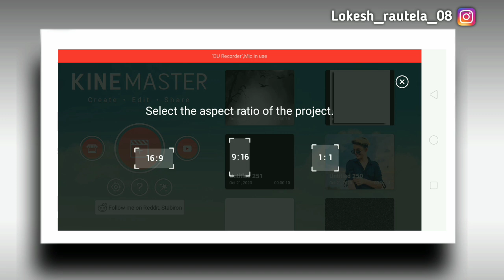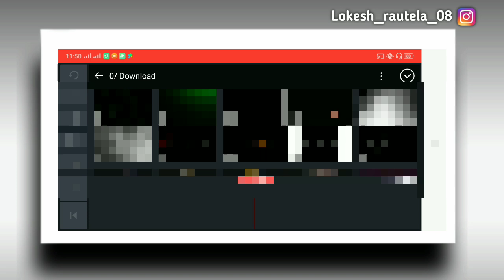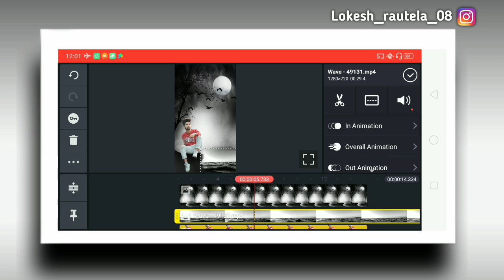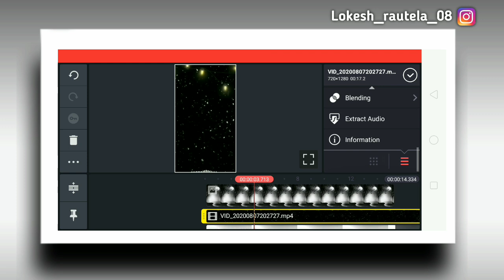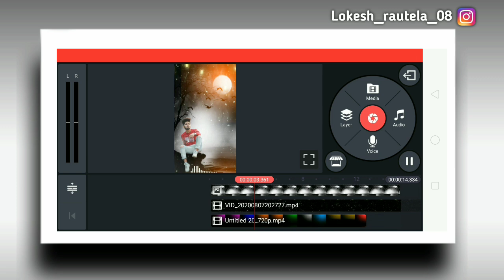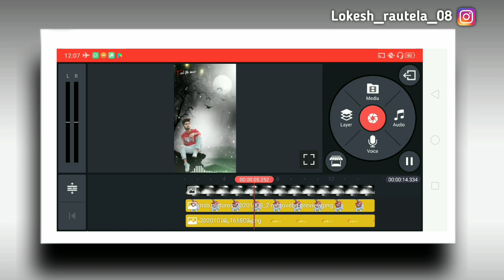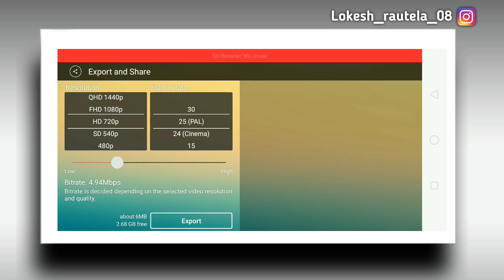new whatsapp status editing in kinemaster | kinemaster new video editing 2020 sky bird editing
material